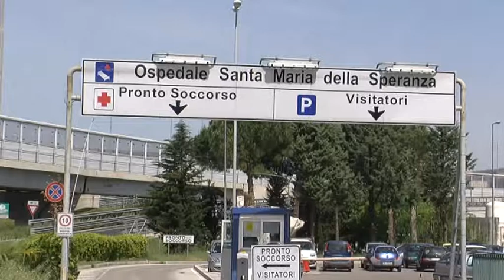BATTIPAGLIA, DIMESSO 15 ENNE USTIONATO CON ACIDO